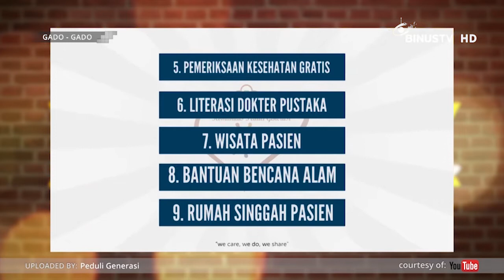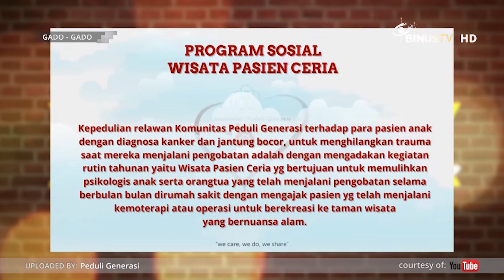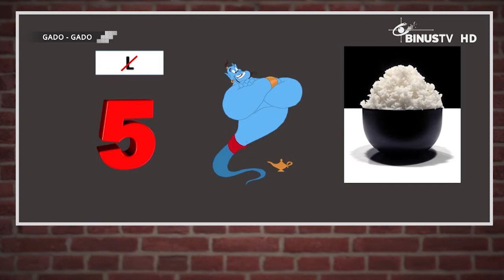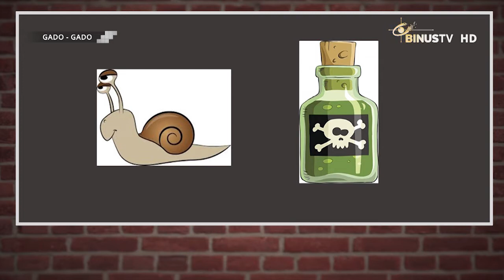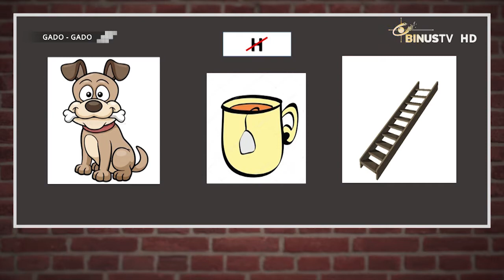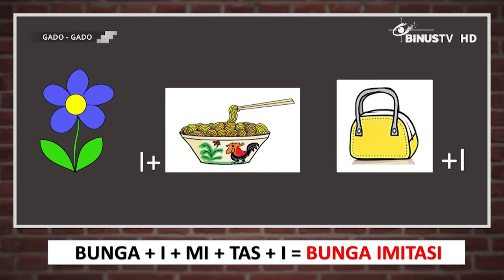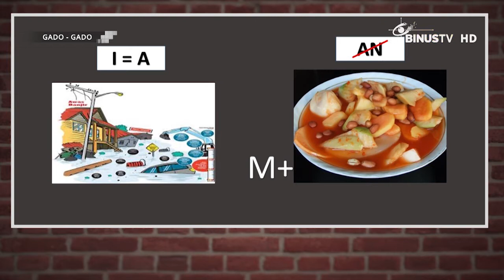GADO-GADO - Komunitas Peduli Generasi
GADO-GADO is a program that's really suitable for us as the young community because it contains information that are up to date about the young life. GADO-GADO also invites artists, singers, and group bands to join GADO-GADO as guest stars. By watching the show you will simply know what's new in the community and we can also enjoy live performances.